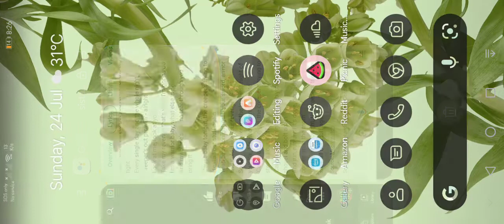Trip to the LEADERBOARD! (Doodle Champion Island)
A trip to the LEADERBOARD!
Game: Doodle Champion Island